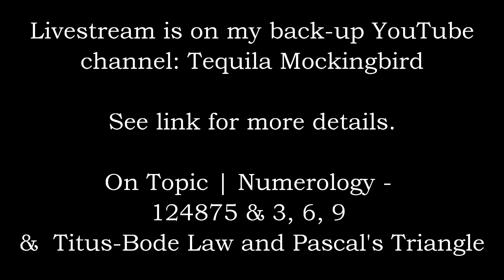Notification: On Topic | Numerology - 124875 & 3, 6, 9 & Titus-Bode Law and Pascal's Triangle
Bitcoin - 1ApKJB4QqnpkEfcf3eFs4N7aZAXx7wMsa8
Vertcoin - VukY5pQ9rt9VX8yj5xTs598nzGzJtYWyWn

Where to watch my Livestreams (d.tube isn't working for me, so I'm trying out Vimm.tv):